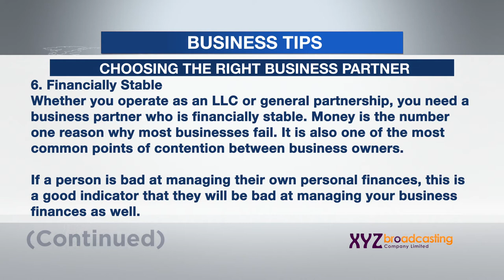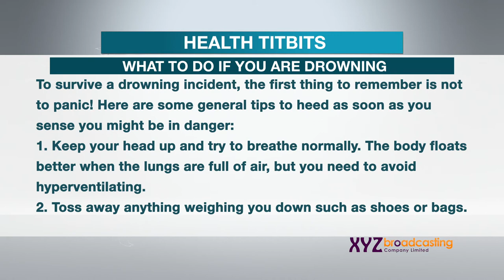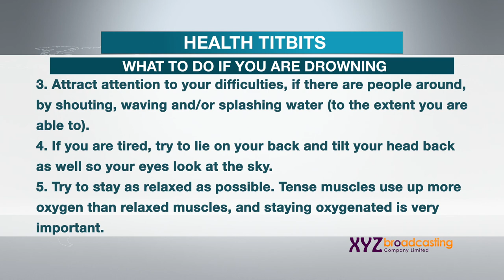21 05 21 BIZ & HEALTH TIPS